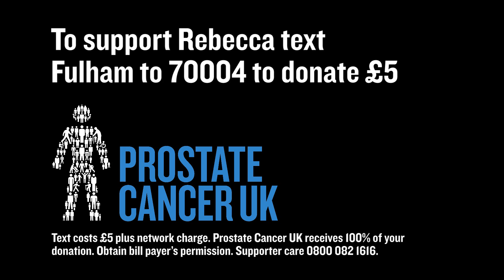Rebecca's Marathon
This week, ahead of our match against Wigan Athletic, we’re running a campaign to support Men United, the movement led by our national charity partner Prostate Cancer UK for everyone who believes men are worth fighting for.

Prostate cancer is a disease that will affect 1 in 8 men in their lifetime. 10,000 men a year die of prostate cancer, and 300,000 in the UK are living with the challenges it presents.

Lifelong Fulham fan Bob Williams has prostate cancer.  His daughter Rebecca is representing the Whites in the Virgin London Marathon to raise money to help men like her Dad.

We’ve been following Becca’s training and will be supporting her as she treads the streets of London on Saturday April 26th.  Everyone at the club is getting behind Rebecca’s fundraising efforts and you can too by texting Fulham to 70004 to donate £5.

In the first of a series of short films, Bob and Becca meet Sean Davis at Craven Cottage and share their story.